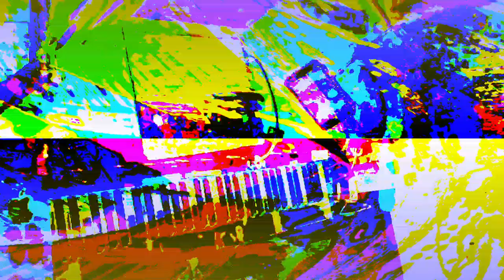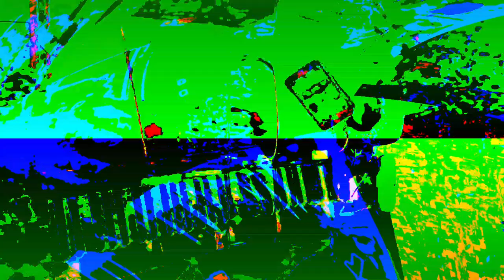[EPILEPSY WARNING] Movie 23 06 20 19h20m21s *Photosensitivity Warning*